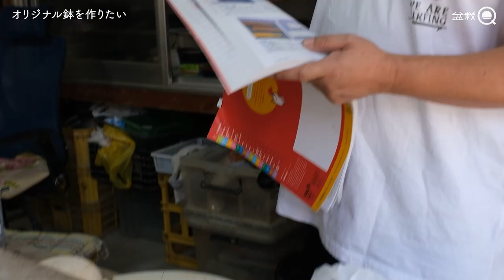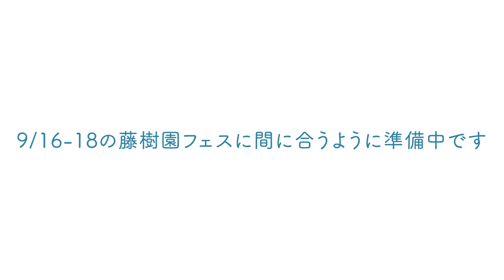オリジナル鉢を作る！太雅鉢の作り方を教えてもらいました。【盆栽Q】